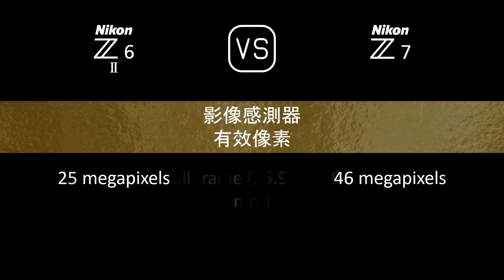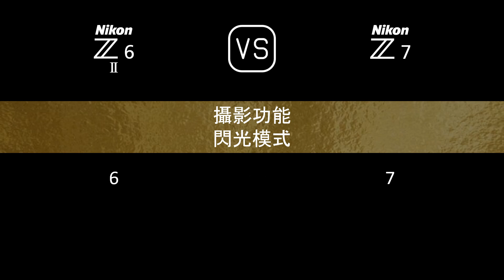Nikon Z6 II 與 Nikon Z7 的規格比較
本片是 Nikon Z6 II 與 Nikon Z7 的功能概述和規格比較 (comparison of specifications)，希望對您有所啟發。感謝您的支持。

00:24 推出
00:32 機身
00:40 影像感測器
01:05 影像
01:21 光學與對焦
01:45 屏幕
02:06 取景器
02:22 攝影功能
03:15 錄像功能
03:31 儲存
03:35 連接性
04:03 物理特性
04:24 雜項